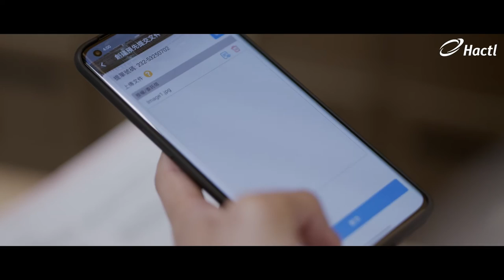Hactl Terminal Services Centre (Import)